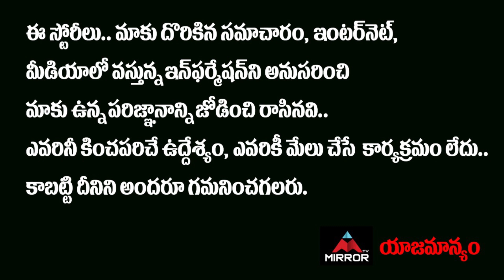Old Women Shocking Comments On TRS | Public Talk On GHMC Elections 2020 | BJP | Congress | Mirror TV